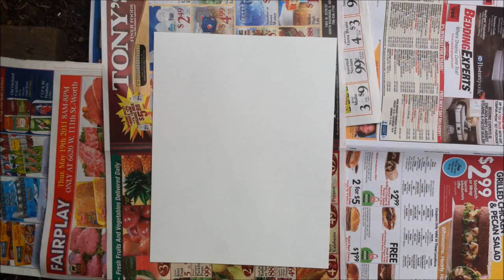Wildcat stencil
stencil from Ratatat's second album classics, music is SYOR, they rap over ratatat songs, theyre album LP3020 came out recently, I highly recommend it